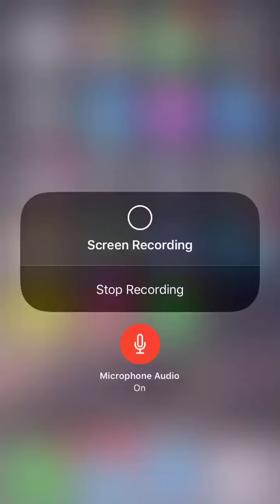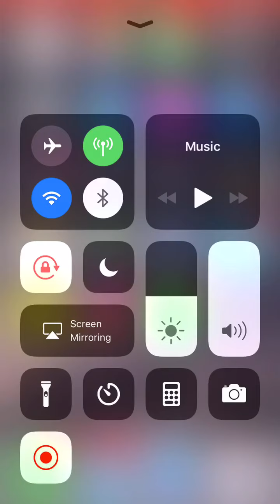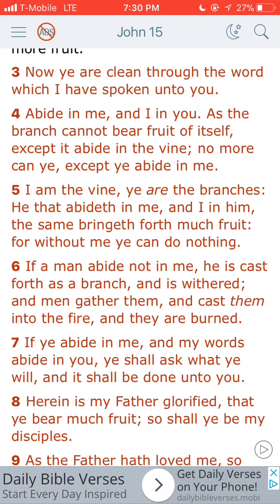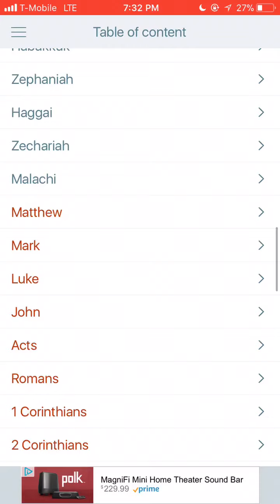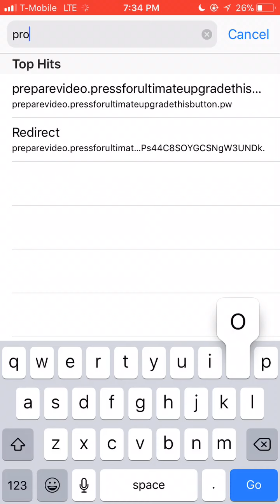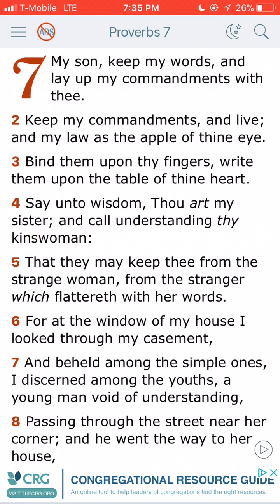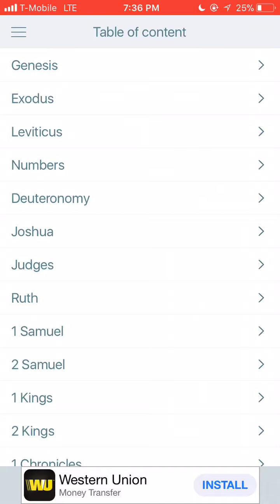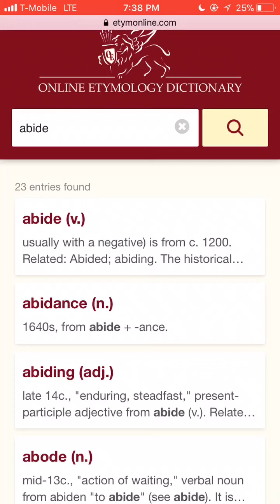Abide in Yahawashi